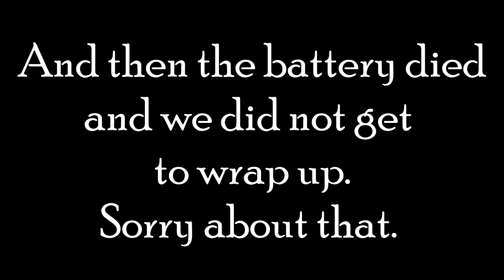The Sometimes Show ft. Megan Zamie, My Clone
Hanging out with my best friend Megan and answering questions from various humans. POSSIBLY EVEN YOU.

End Screen Art by Teri Lazardi